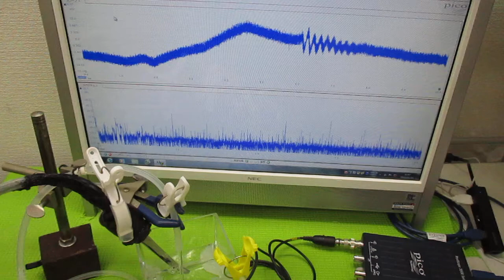超音波プローブを利用した「音響流」制御技術 ultrasonic-labo